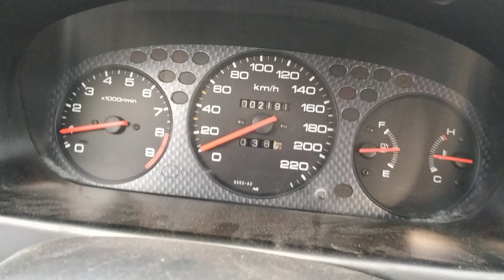Honda Civic EJ9 K20a2 0 - 200 Acceleration Norbest